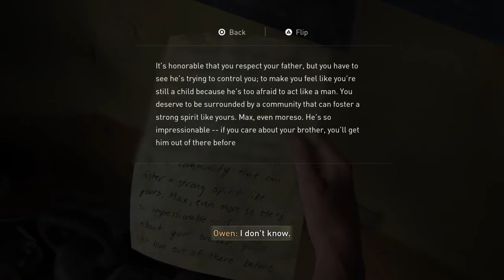We are with Abby for the next few hours-Last of Us part 2 (#16)